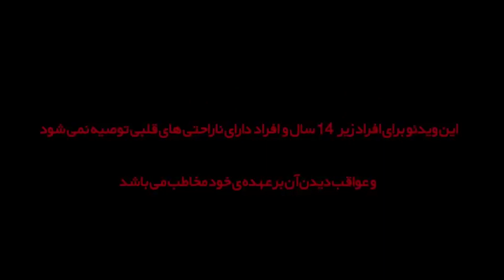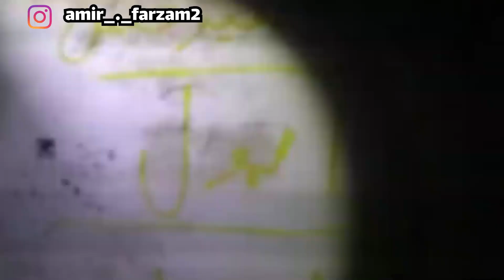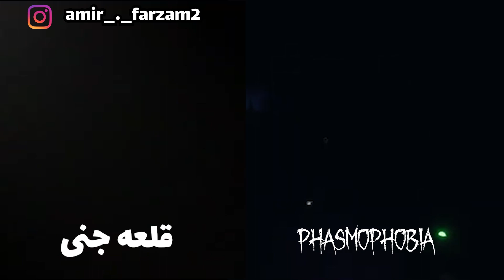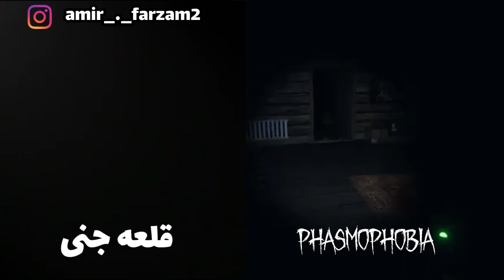توی ویدیوی خودم جن دیدم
توی ویدیوی خودم جن دیدم  | ولاگ قلعه جنی #2

نمیدونم آیا یادتون هست که دقیقا تو ویدیوی قلعه جنی کیش چه اتفاقاتی افتاد یا نه!ولی اخیرا بابررسی های جدید و بیسشتری که داشتم متوجه اتفاقات خیلی ترسناکی شدم.دیدن این ویدیو رو به شدت بهتون توصیه میکنم
امیدوارم از ویدیو دوشنبمون خوشتون اومده باشه
لایک کامنت سابسکرایب فراموش نشه
تا سورپرایز پنجشنبه مون رو براتون رونمایی کنم
اونایی که زنگولرو نمیزنن یک یکشون
عاشقتونم
امیر فرزام